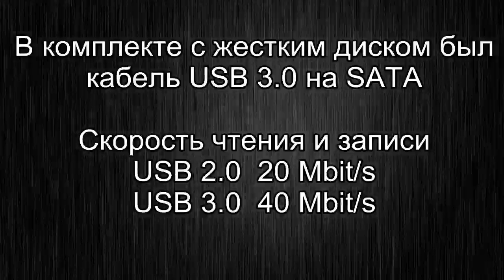Внешний жесткий диск EAGET G30 с Aliexpress